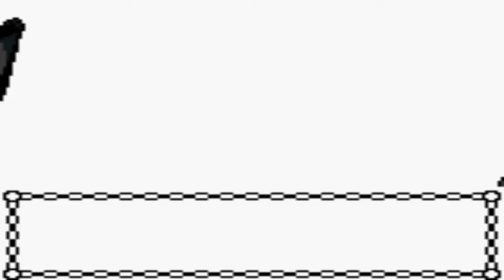Meganium Beating The Mid Allegations: Pokémon Crystal Episode 20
Honestly? Good for her.